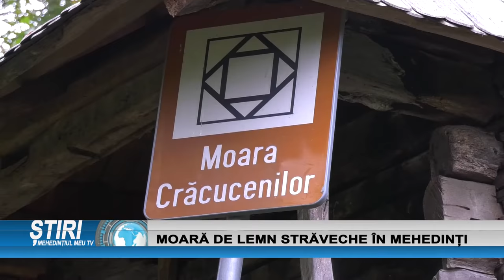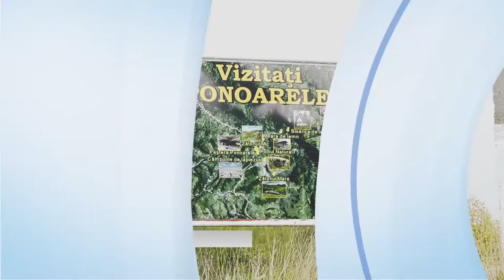MOARĂ DE LEMN STRĂVECHE ÎN MEHEDINȚI